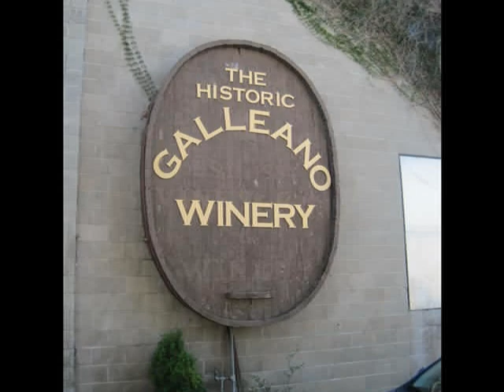Planes of Fame, Chino CA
The Planes of Fame musuem in Chino CA , and nearby winerys  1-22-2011.